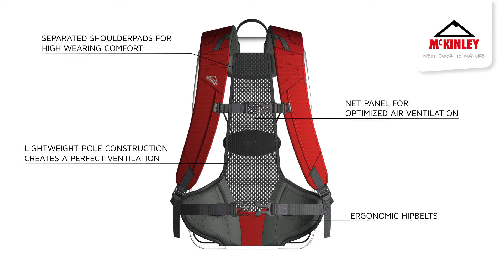McKinley Backsystems vent fullhd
McKinley Ruksak - ventilačný systém chrbta